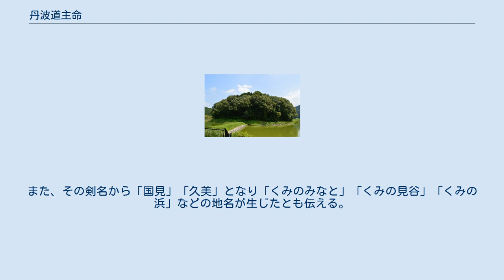丹波道主命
丹波道主命（たんばのみちぬしのみこと/たにはのみちぬしのみこと、生没年不詳）は、記紀等に伝わる古代日本の皇族（王族）。
 『日本書紀』では「丹波道主命」・「丹波道主王」、『古事記』では「丹波比古多多須美知能宇斯王（たんば（たには）ひこたたすみちのうしのみこ）」と表記される。
 第9代開化天皇の皇孫で、第12代景行天皇の外祖父である。
四道将軍の1人で、丹波に派遣されたという。
 『日本書紀』に基づく関係系図 『日本書紀』垂仁天皇条によれば、丹波道主命は第9代開化天皇皇孫である。
父は開化天皇皇子の彦坐王（ひこいますのみこ）とするが、開化天皇の別皇子である彦湯産隅命（ひこゆむすみのみこと）を父とする別伝も掲げている。
 『古事記』開化天皇段では、父は日子坐王（彦坐王）、母は天之御影神の女（実態は御影神7世孫の国忍富命の娘）の息長水依比売娘（おきながのみずよりひめ）であるという。
また同母弟妹として、水之穂真若王（近淡海安直の祖）、神大根王（八瓜入日子王：三野国の本巣国造で、長幡部連の祖）、水穂五百依比売、御井津比売の記載が見える。
うち神大根王は、『先代旧事本紀』では三野前国造の祖であるという。
 妻子に関しては、『日本書紀』では妻の記載はなく、子に日葉酢媛・渟葉田瓊入媛・真砥野媛・薊瓊入媛・竹野媛がいるという。
『古事記』では、開化天皇段では妻を丹波之河上之摩須郎女（たんばのかわかみのますのいらつめ）として子を比婆須比売命・真砥野比売命・弟比売命・朝廷別王とする記載が見えるほか、垂仁天皇序段では子として氷羽州比売命・沼羽田之入毘売命・阿邪美能伊理毘売命、後段では子として比婆須比売命・弟比売命・歌凝比売命・円野比売命の記載が見える。
 『日本書紀』崇神天皇10年9月9日条では丹波道主命を丹波に派遣するとあり、同書では北陸に派遣された大彦命、東海に派遣された武渟川別、西道に派遣された吉備津彦命とともに「四道将軍」と総称されている。
その後、将軍らは崇神天皇10年10月22日に出発し、崇神天皇11年4月28日に平定を報告した。
 また同書垂仁天皇5年10月条によると、皇后の狭穂姫命が兄の狭穂彦王の謀反にあたって自殺する直前、天皇に丹波道主命の女5人を後宮に入れることを進言した。
その後5人のうち竹野媛は本国に返されたが、日葉酢媛命は後皇后となり景行天皇や倭姫命らを産んだという。
 一方『古事記』では、丹波に派遣されたのは丹波道主命ではなく父の日子坐王（彦坐王）とし、事績に関する記載はない。
 雲部陵墓参考地 （兵庫県丹波篠山市） 丹波道主命に関して、宮内庁による治定墓はない。
ただし、兵庫県丹波篠山市東本荘にある宮内庁の雲部陵墓参考地（くもべりょうぼさんこうち、位置）では、丹波道主命が被葬候補者に想定されている。
遺跡名は「雲部車塚古墳」。
墳丘長約140mで、丹波地方では最大規模の前方後円墳である（治定経緯は「雲部車塚古墳」参照）。
 京都府京丹後市の久美浜にある神谷太刀宮神社（式内社）では、丹波道主命が祭神として祀られており、かつて丹波道主命が佩いた宝剣「国見の剣」を祀ったと伝える。
また、その剣名から「国見」「久美」となり「くみのみなと」「くみの見谷」「くみの浜」などの地名が生じたとも伝える。
 原典 出典